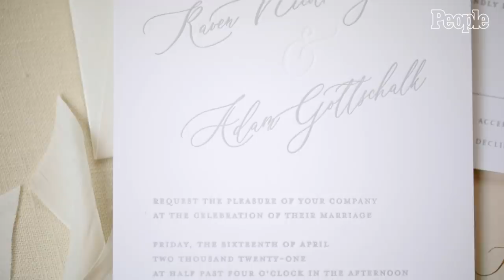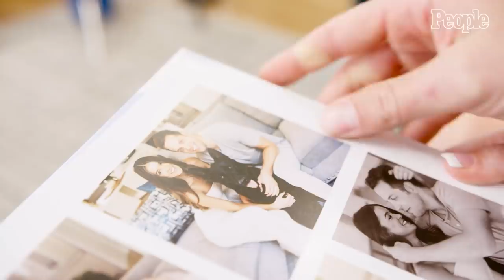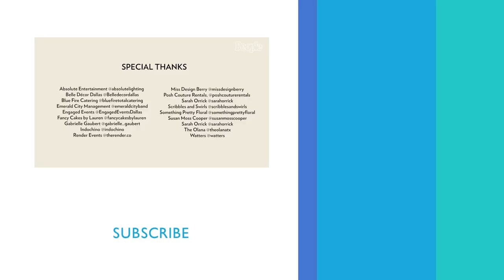Inside Raven Gates & Adam Gottschalk's Intimate Dallas Ceremony | PEOPLE Weddings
'Bachelor in Paradise' alums Raven Gates and Adam Gottschalk exchanged vows in an intimate ceremony in front of 20 family members and close friends outside of Dallas. The couple, whose wedding was postponed due to COVID-19, shared all the details of their interfaith ceremony and gave us an exclusive, inside look at their pared-down traditional, romantic nuptials.

Chapters
0:00 Intro
3:36 Proposal
5:32 Postponement
8:20 Dress
10:39 Ceremony
13:28 Reception